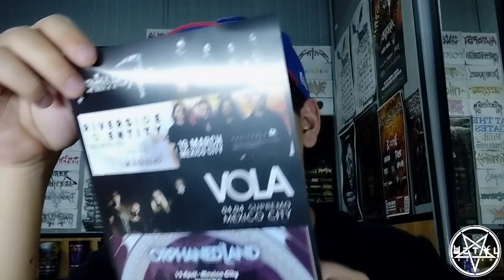¿Cómo va THE METAL FEST MX? - En la recta final